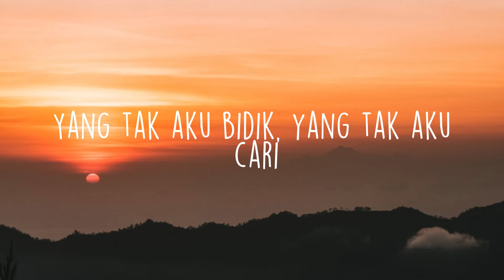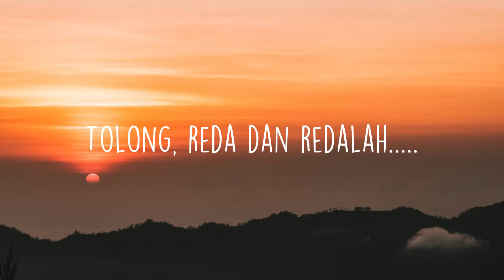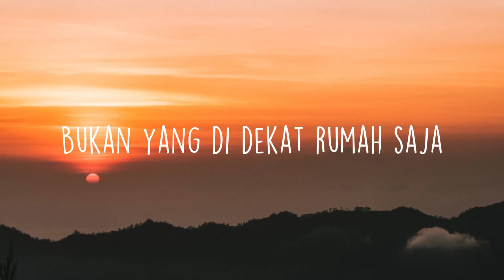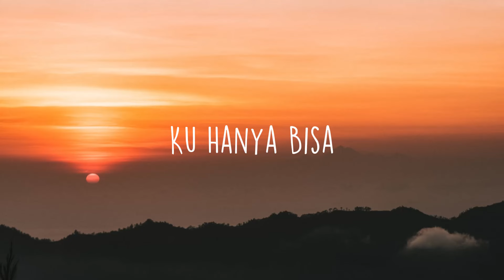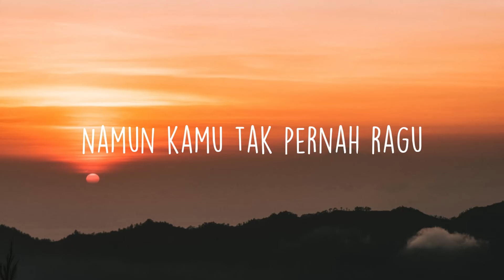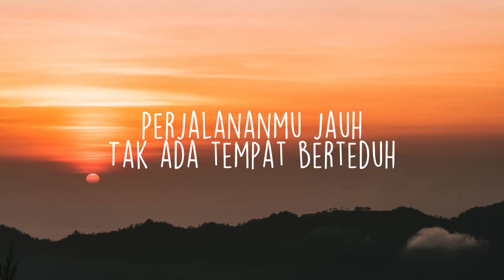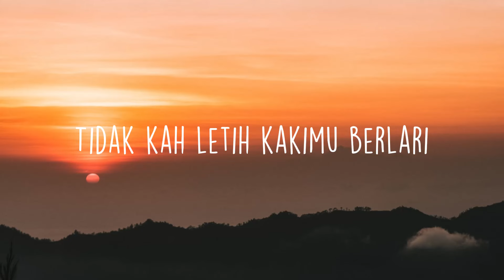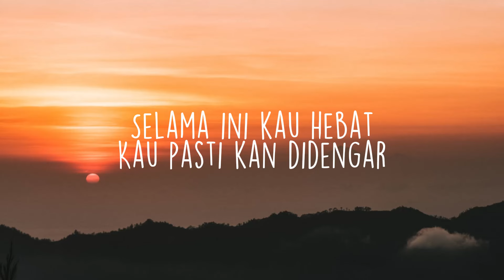Interaksi, Mesra-mesranya kecil-kecilan dulu, Jiwa Yang Bersedih (Lirik) - Tulus - Mix Playlist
Manalah kutahu datang hari ini
Hari di mana ku melihat dia
Yang tak aku bidik, yang tak aku cari
Duga benih patah hati lagi, tahu begini
Itu yang kupilih
(Jika bisa kuhindari garis interaksi)
Itu yang kupilih
Ingin bawanya ke tempat-tempat indah
Tipikal klise ingin tahu pikirnya
Entah ini ingin, entah ini sayang
Si hati rapuh tantang wahana, oh, lagi-lagi
oasis sendu
Itu yang kupilih
(Aku yang tak kuasa mengendalikan hati) kenali hati
Tak semua kupilih
Alam dan s'luruh energinya
Apa dalam ciptanya ada aku?
Bila bukan untuk aku
Hindariku dari patah hati itu
Jika dia memang bisa untukku
Sini, dekat dan dekatlah
Dan jika dia memang bukan untukku
Tolong, reda dan redalah
Atau mendekatlah, ah